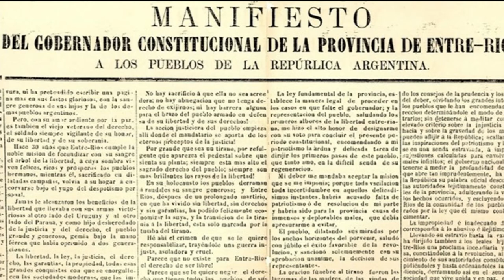Entrevista al Prof. Bourlot: Entre Ríos después de Urquiza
El Prof. Rubén Bourlot da cuenta de  los acontecimientos más importantes en Entre Ríos luego del asesinato de Justo José de Urquiza